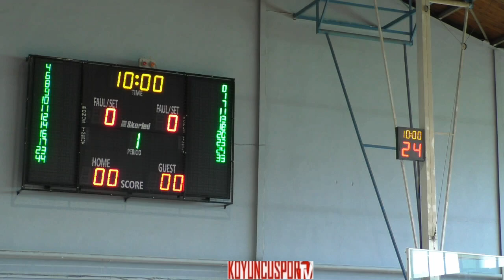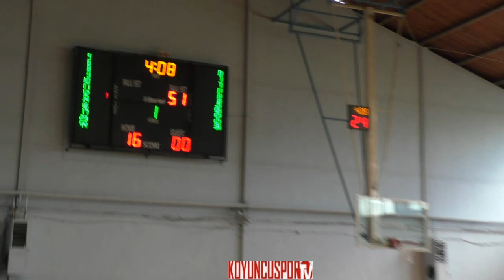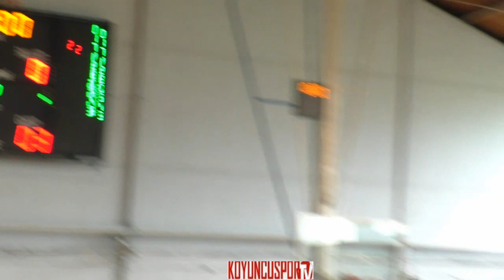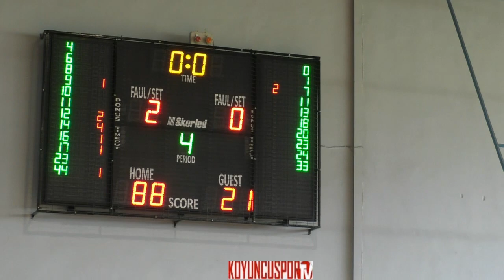TED Ankara Kolejliler (A) - Hacettepe Üni. SK (B) (U12E 1.Küme - Eleme - 11 Mayıs 2019)